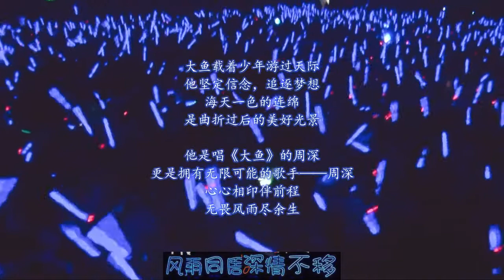周深的成长烦恼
Singer Shen Zhou